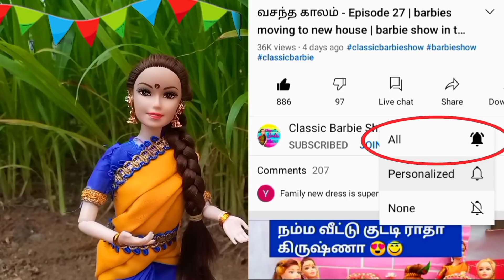வசந்த காலம் Episode 31 | barbies going shopping to buy Slime lipstick makeup set|classic barbie show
barbie girl
barbie girl in tamil
tiny food